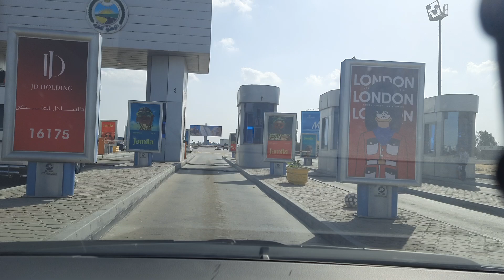طريق وادى النطرون العلمين الجزء الأول. Wadi El Natrun El Alamein Road Part One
مساء الخير على الجميع في فيديو جديد انهارده من قناة اروح فين منين التومى مابس معاكم احمد التومى

فيديو اليوم يبدأ من طريق الاسكندريه القاهره الصحراوي اتجاه اسكندريه وندخل مدخل طريق وادي النطرون العلمين حتى نصل إلى طريق الساحل الشمالي مع شرح وتوضيح جميع المخارج والمداخل الموجودة خلال الطريق والأنشطة التجارية وتوضيح اهميتها ووظيفتها وأماكنها والمنشآت العامة والمعالم الرئيسية التي تظهر خلال الرحلة

وإذا لم يعجبك الفيديو أخبرني في التعليقات حتى يتثنى لنا التعديلات على الفيديوهات القادمة

وشكرا على التعليق والتفاعل والاهتمام والمشاهدة جزيل الشكر

Good evening everyone in a new video today from the channel "Arooh Fein Menen" by Al-Toumi Maps with you Ahmed Al-Toumi

Today's video starts from the Alexandria-Cairo Desert Road towards Alexandria and we enter the entrance to the Wadi El Natrun-El Alamein Road until we reach the North Coast Road with an explanation and clarification of all the exits and entrances along the road and commercial activities and clarifying their importance, function, locations, public facilities and main landmarks that appear during the trip

Thank you for the comment, interaction, interest and watching, many thanks